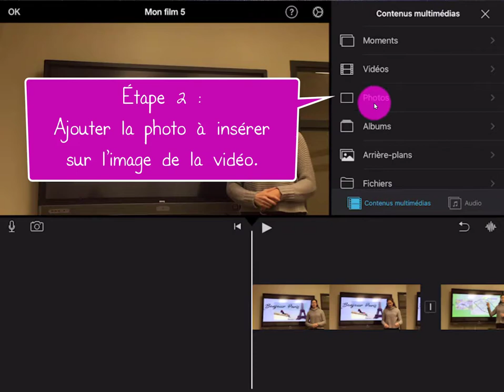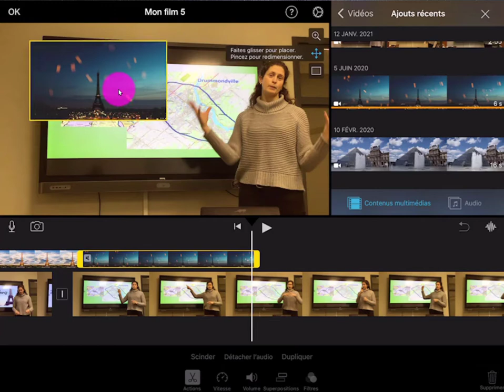iMovie - Ajouter une image sur image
Comment insérer une photo ou une vidéo sur une séquence.